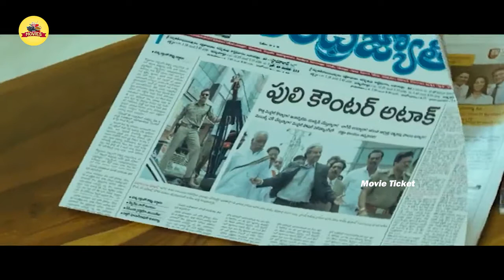Pawan Kalyan Super Hit Action Thriller Telugu Movie || Komaram Puli Full Movie || Movie Ticket